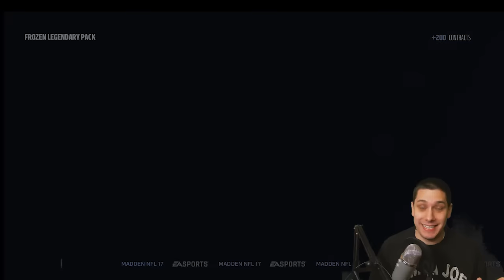LEGEND & ELITE OOP Topper! FROZEN LEGEND BUNDLE in MADDEN 17 ULTIMATE TEAM! for Legend Chad Johnson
ELITE OOP & LEGEND Topper! FROZEN LEGEND BUNDLE in MADDEN 17 ULTIMATE TEAM! for Legend Chad Johnson